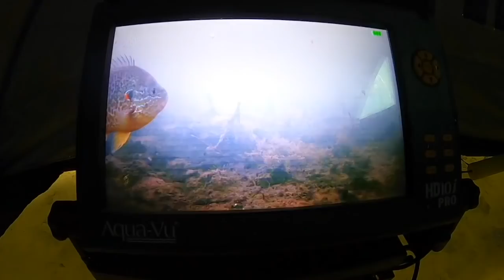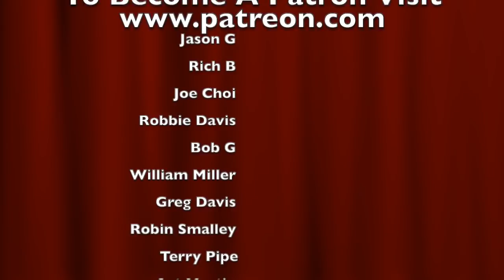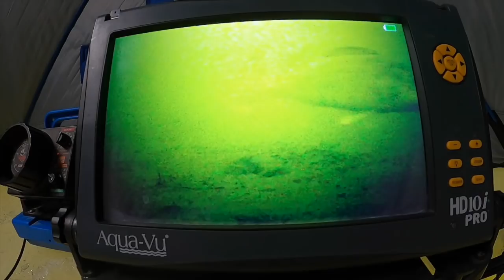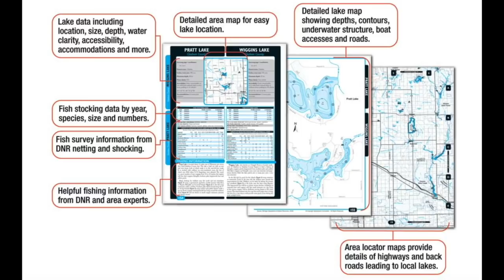Ice Fishing The Saginaw River For Walleye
In this adventure I hit the road and travel downstate to do some fishing on the famous Saginaw River. In my opinion it is the best walleye fishery in Michigan so i always look forward to fishing it. I also managed to get some great underwater footage in the river! Hope you enjoy!!